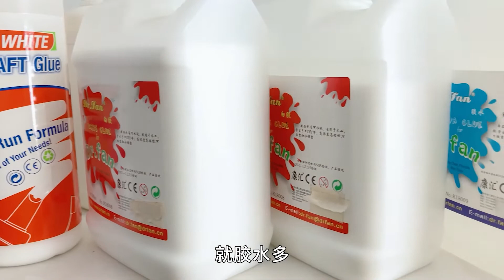可樂和膠水混合，能變成吞噬一切的「毒液」？放手進去的我驚呆了【喵姐手作】